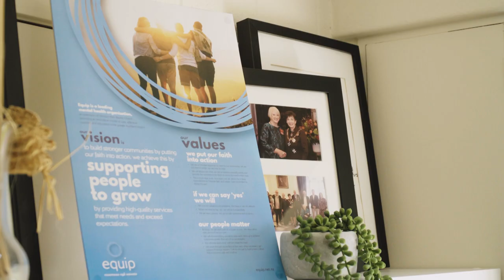Though I Walk Through the Valley: Naomi Cowan's Lung Transplant Journey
Mental health advocate Naomi Cowan chats to Lizzie Oakes about confronting her own mortality, and the depth of grace she has found in surrendering to God.